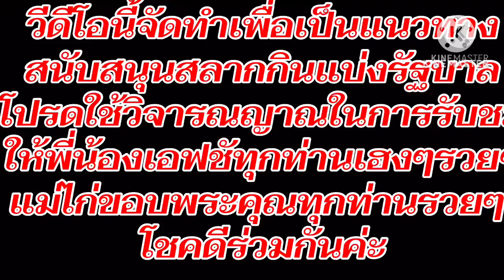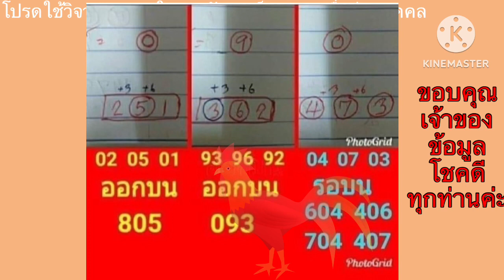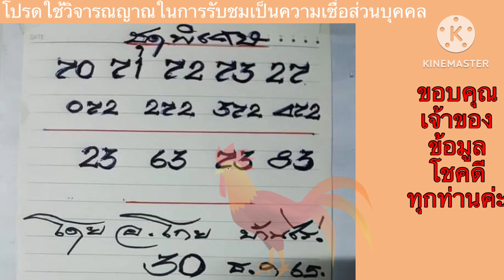เณรน้อย/เลขฝัน,ชุดเต็มเจ้นุ๊ก/ใบฟ้าอ.กร/เลขธูป,ชุดเต็ม,เจ้ามือสะดุ้งอ.กร/เลขลับสายทหาร/เลขลับ/#30/12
ถูกรางวัลที่1 ถูกล็อตเตอรี่ ถูกทุกงวด เลขเด็ด3ตัวตรง เลขเดด็ด30/12/65#หวยเด่น30/12/65#เลขดัง30/12/65#เลขเด่น30/12/65#เลขเด่นบน เลขเด่นบน40/12/65#เลขเด็ด30/12/65#เลขเด็ด30/12/65#เลขเด็ด ตรวจหวย เลขเด็ดงวดนี้ หวยรัฐ หวย รวยเงินทอง เงินทองไหลมาเทมา เงิน ถูกล๊อตเตอรี่รางวัลที่1 ถูกทุกงวด ถูกล็อตเตอรี่ ถูกรางวัลที่1ล่าสุด ถูกรางวัลที่1 หวยแม่น30/12/65#หวยเด็ด30/12/65#หวยเด่น30/12/65#เลขดัง30/12/65#เลขเด่น30/12/65#เลขเด่น30/12/65#เลขเด็ด ตรวจหวย เลขเด็ดงวดนี้ ผลหวย หวยรัฐ รวย เงิน รวยง่ายๆ รวยทันใจ รวยเพิ่มพูล รวยรวย เลขเด็ด ตรวจหวย เลขเด็ดงวดนี้ หวย30ล้านล่าสุด หวย30ล้าน หวย30/12/65#เลขเด่น30/12/65#หวยเด็ด30/12/65#หวยรัฐ หวยออก หวยออกวันนี้ หวยออกวันไหน หวยออกวันนี้ เลขเด็ด ตรวจหวย เลขเด็ดงวดนี้ ผลหวย หวย เลขดัง ข่าวหวย ตรวจหวยรัฐ ตรวจหวยรัฐบาล หวยรัฐ ถูกรางวัลที่1ล่าสุด ถูกทุกงวด ถูกรางวัลที่1 ถ่ายทอดสด ถ่ายทอดสดหวยฮานอย ถ่ายทอดสดหวยลาว ถ่ายทอดสดหวยฮานอยพิเศษ ถ่ายทอดสดจีนบ่ายวันนี้ ถ่ายทอดสดฮั่งเส็งเช้าวันนี้ ถูกล็อตเตอรี่ ถูกทุกงวด ถูกล็อตเตอรี่ ถูกลอตเตอรี่ต่างประเทศ ถูกlotto ล๊อตเตอรี่ ล๊อตเตอร์รี่ ถูกรางวัลที่1ออนไลน์ ถูกหวย ถูกหวยออนไลน์ รวย รวยง่ายๆ รวยเพิ่มพูล รวยทันใจ ถูกหวยรวยแล้ว เลขฮานอยวันนี้ออกอะไร เลขเด่นหวยลาว เลขเด่นรายวัน เลขเด่น เลขเด่นรายวันล่าสุด หวย เลขเด็ด 16 10 65 เลขเด็ด เลขเด็ดงวดนี้ ผลหวย ตรวจหวยรัฐบาล ผลหวย ข่าวหวย ตรวจหวย หวยงวดนี้ หวย 16 ต.ค.65#ตรวจหวย 16 ต.ค. 2565 หวยรัฐ ตรวจหวยรัฐ ตรวจหวย ข่าวล่าสุด ข่าววันนี้หวย เลขเด็ด 16 10 65 เลขเด็ด เลขเด็ดงวดนี้ ผลหวย ตรวจหวยรัฐบาล ผลหวย ข่าวหวย ตรวจหวย หวยงวดนี้ หวย 16 ต.ค.65 ตรวจหวย 16 ต.ค. 2565 หวยรัฐ ตรวจหวยรัฐ ตรวจหวย ข่าวล่าสุด ข่าว ตรวจผลสลากกินแบ่งรัฐบาล หวยอุดรธานี วันหยุดยาว หวยรัฐบาล จังหวัดอุดรธานี ชุดหวย รางวัลที่ 1 เลขเด็ด ตรวจหวยล่าสุด เลขเด็ดงวดนี้ วัดภูตะเภาทอง คอหวย เลขเด็ด เลขเด็ด เลขเด็ด เลขเด็ด ออกงวดนี้ หวยเด็ดงวดนี้ เลขดังงวดนี้ หวยดัง เลขเด็ด เลขดัง เลขเด่น# เลขดัง หวยเด็ดเลขเด็ด หวยเด็ด สำหรับงวดนี้ แฟนหวย เลขเด็ดงวดนี้ เลขเด็ด เลขดัง# เลขหางประทัด สถิติหวย เลขหวย 16/10/65 เลขภาพ พญานาค เลขเด็ด 16/10/65 งวด 16 ตุลาคม 2022เลขเด็ด